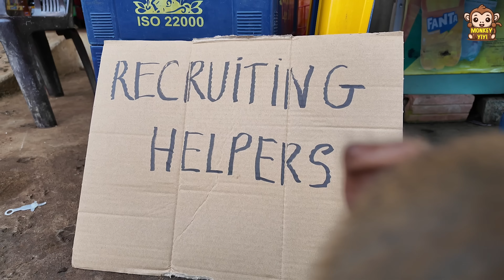Monkey baby YiYi is robbed of vegetables by a stranger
welcome to yoyo family. We will make you happy every day.

© Bản quyền thuộc về Monkey Baby YoYo
© Copyright by Monkey Baby YoYo  ☞ Do not Reup